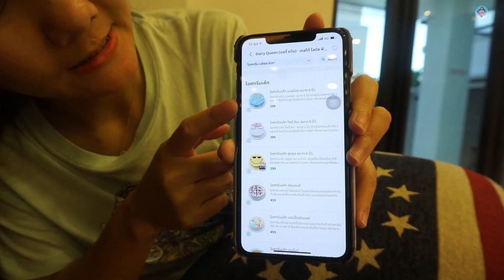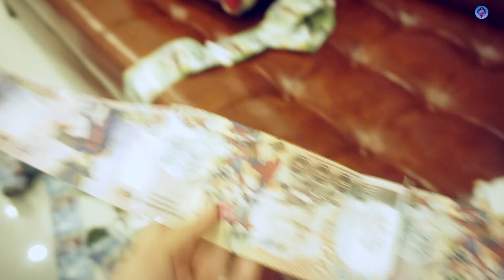วันเกิดที่ถูกลืม..แกล้งเมินวันเกิดน้ำเพชรถึงกับร้องไห้!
ถ้าชอบคลิปนี้ กด LIKE กด SHERE เป็นกำลังใจให้ด้วยนะจ้า